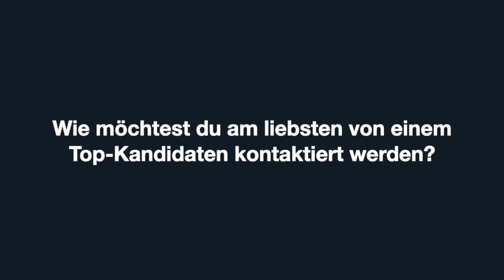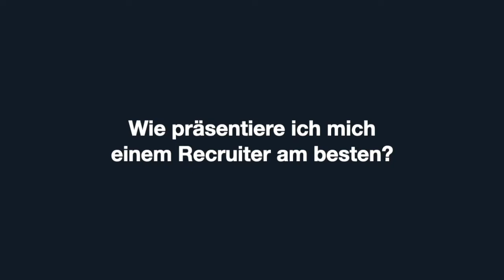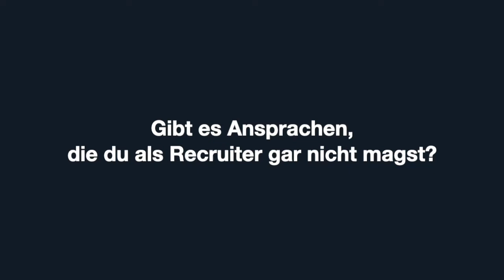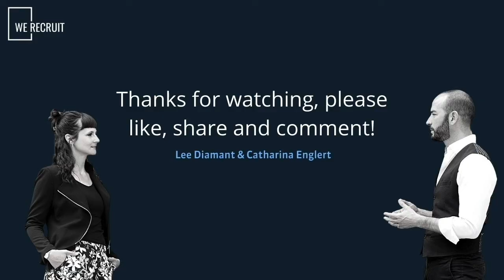We Recruit - Wie man einen Recruiter von sich überzeugt!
// Wie man einen Recruiter von sich überzeugt!

Viele Kandidaten haben Schwierigkeiten zu verstehen, wie sie einen Recruiter von sich überzeugen können.

Oft werden mir Fragen gestellt: "Wie soll ich mich an einen Recruiter wenden?", "Wie sieht der Prozess aus?" und vor allem "Wie kann ich einen Recruiter von mir überzeugen und dessen Hilfe gewinnen, damit er mich in meiner Suche wirklich unterstützt?"

Zu wissen, wie man einen Recruiter addressiert und mit ihm interagiert, kann der Schlüssel sein, die Chance zu bekommen, sich vorzustellen und ein relevanter Kandidat für seine Kunden zu sein.

Die Strategie ändert sich auch zwischen einem Recruiter in einer Agentur und einem In-House Recruiter.